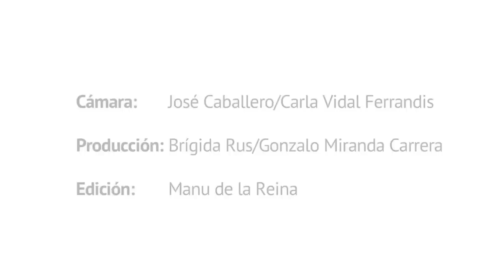Satoko Kishimoto - Transnational Institute (EN)